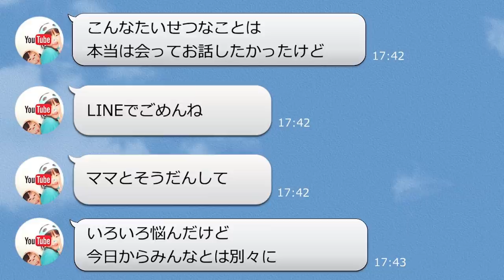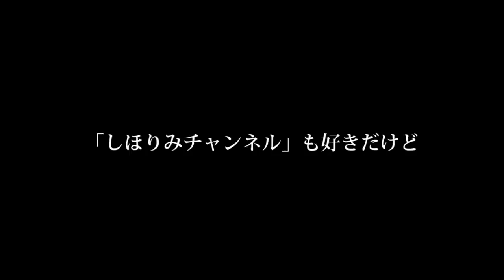【現行犯】パパが作ってしまったタイトル詐欺・サムネ詐欺動画について（しかも総集編）【しほりみチャンネル】